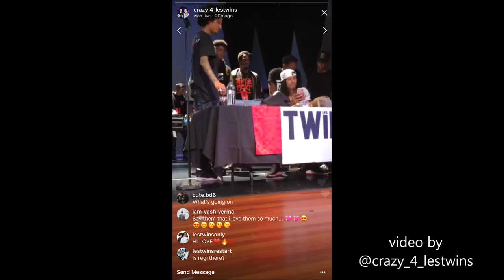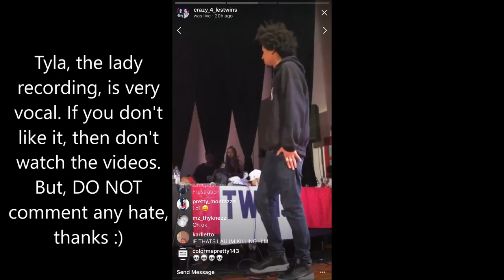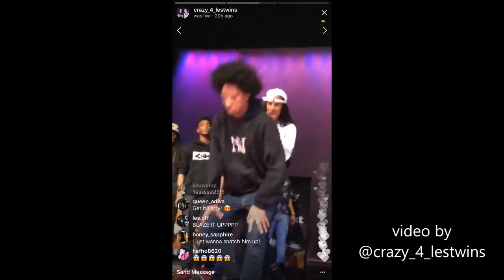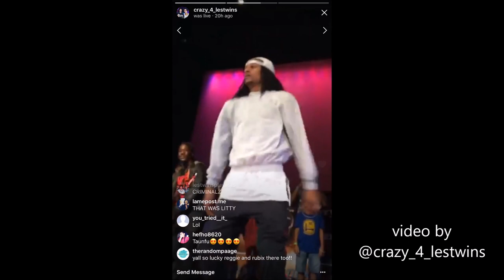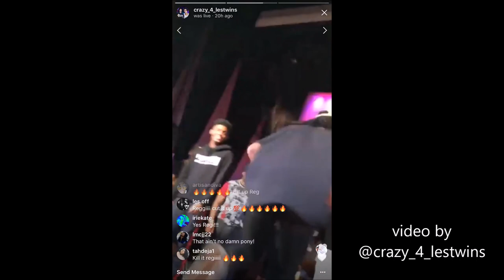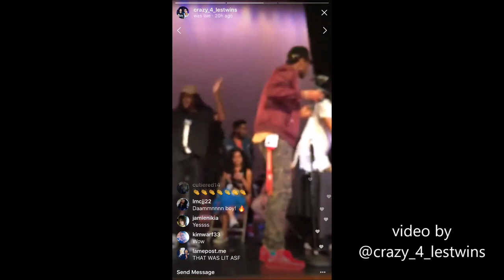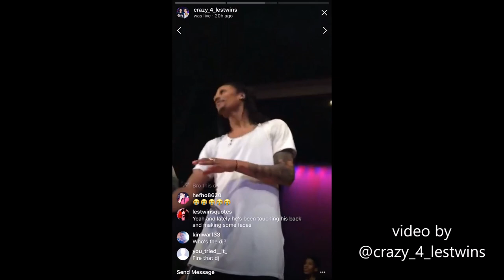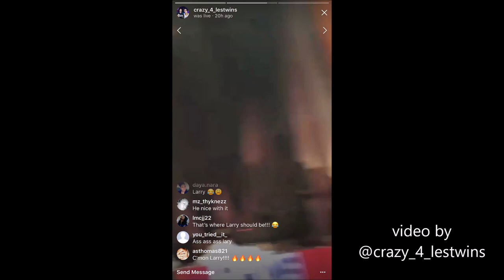Les Twins & Criminalz Crew Cypher pt 2 | Close Up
Les Twins | Jamaica, Queens Workshop 9-21-17
PART 3 coming next...